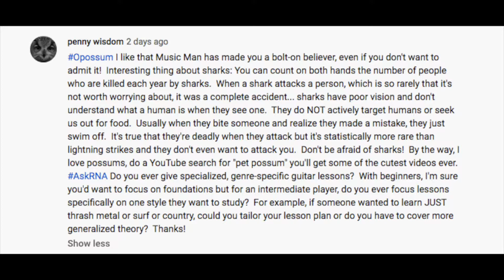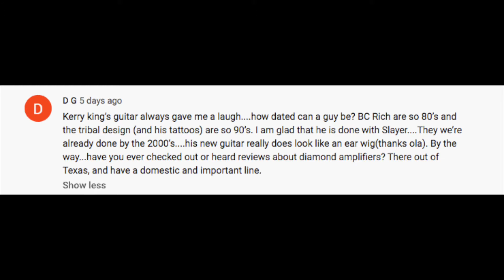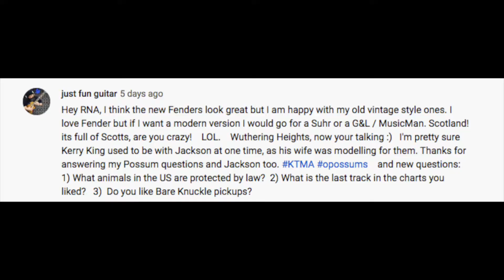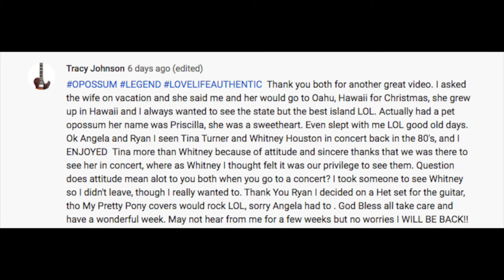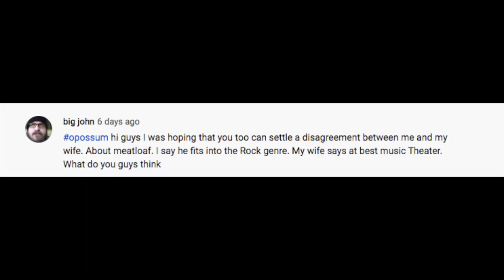Will the Mandalorian Save Star Wars? Bare Knuckle Pickups? Mid Price Guitars?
01:27 Specialized Guitar lesson plans?
09:48 Ever hear of Diamond Amps?
10:39 What animals in USA protected by Law?
20:40 Last charting song we really like?
21:57 Thoughts on Bare Knuckle Pickups?
25:24 El Camino on Netflix? THOUGHTS???
26:44 IS THE MANDOLORIAN GOOD?? D+?
33:50 Do Artists/bands attitude on stage bother you? Diva Artists? DIVA METAL BANDS???
42:31 CMG Ashlee vs Ashlee Cream City Guitar models?
44:13 What is  "Middle of the Road" price guitar?
51:01 Is Meatloaf a Rock singer or a Music Theater singer?